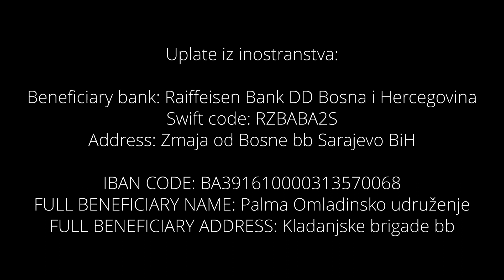Šta će reći mujezin prilikom jake kiše | Šejh Muhammed el-Munedždžid